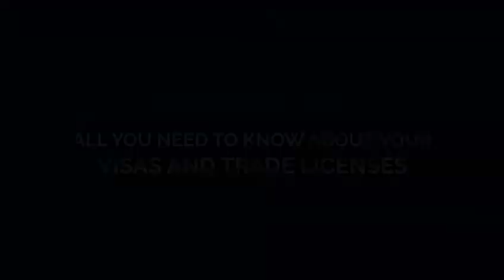Staying Ahead Amidst COVID-19 | All You Need To Know About Your Visas and Licenses